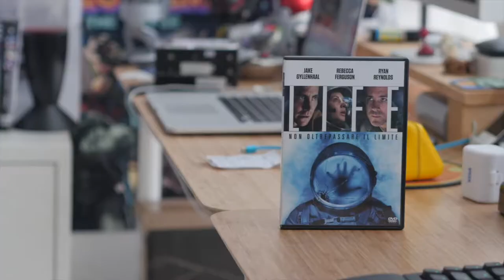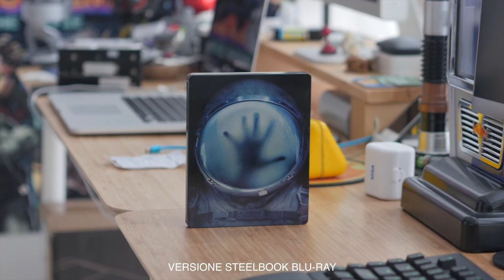LIFE - Non oltrepassare il limite - Edizioni DVD e Blu-Ray Home Video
Torna Never Ending Movie, la nuova rubrica di Lega Nerd​ dedicata all’Home Video: con Roby vi parliamo dei diversi formati, dei contenuti speciali e delle edizioni speciali dei film in uscita in home video. In questa quarta puntata è il turno di Life, il film di Daniel Espinosa con Jake Gyllenhaal e Rebecca Ferguson.